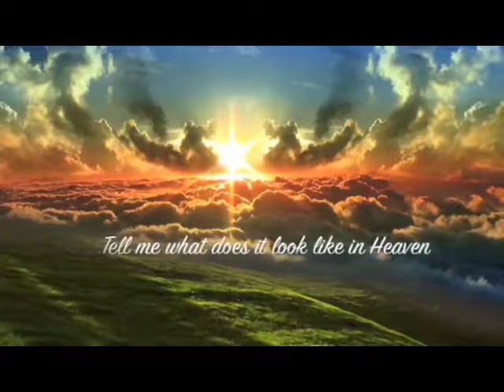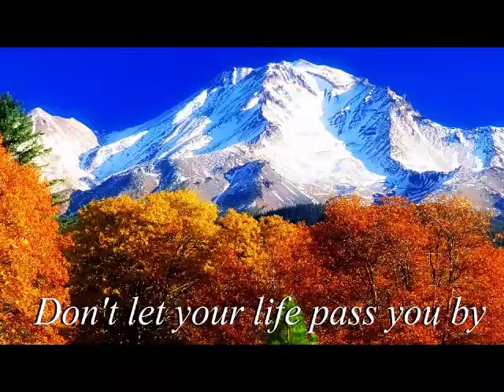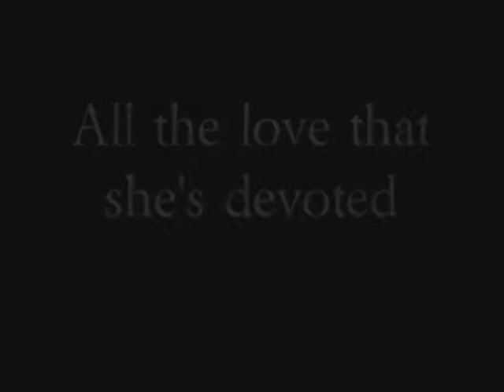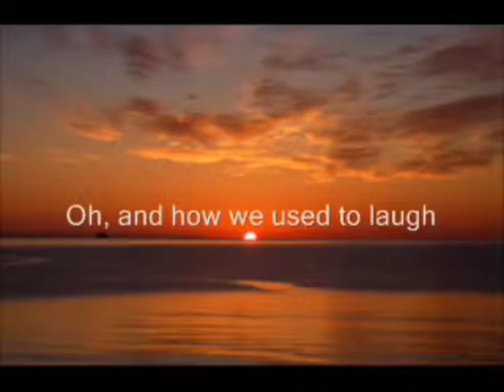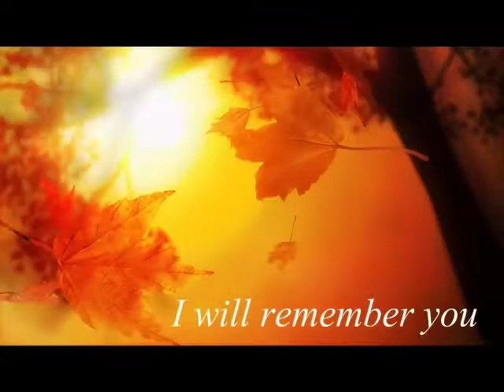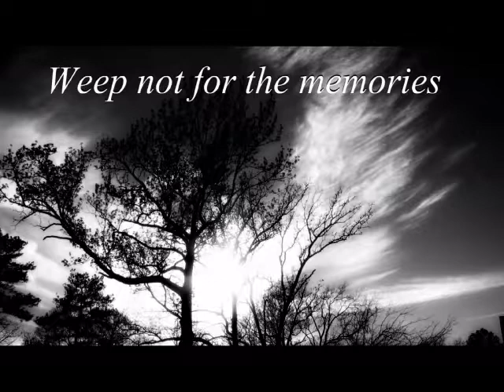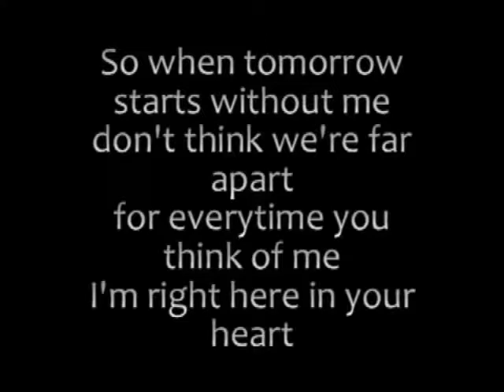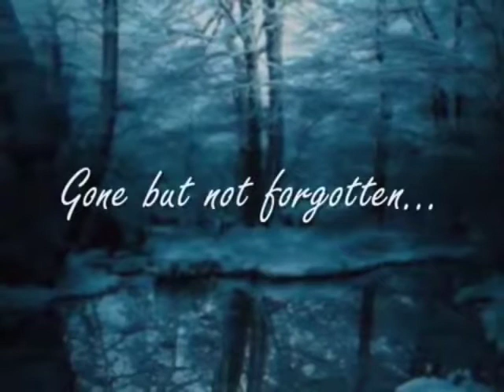Funeral music compilation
2 hours of wonderful devotional music for a lost loved one